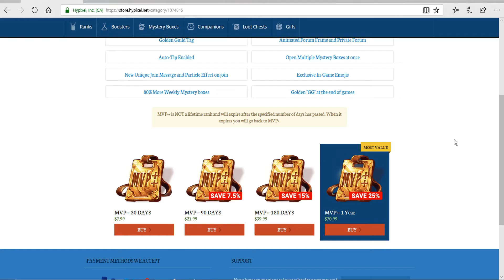how to get mvp++ for free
not clickbait

thanks to butter for giving me mvp++
for some reason he trusts me with it